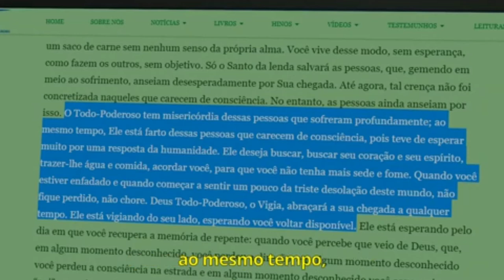O SENTIDO DA VIDA | Mensagem de Reflexão...